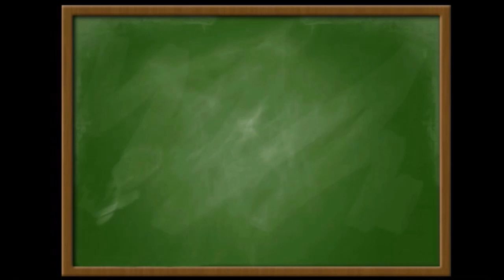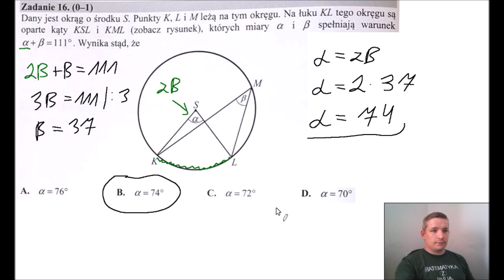Matura z Matematyki 2018 Zadanie 16 Poziom Podstawowy rozwiązania